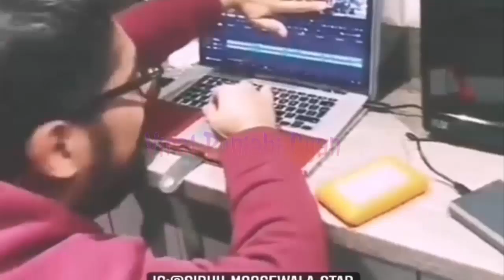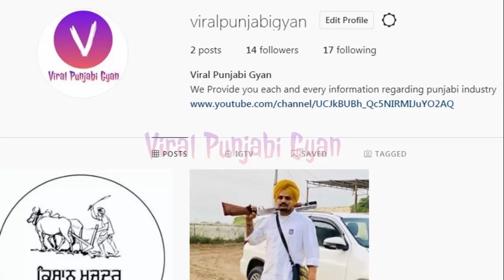Moosetape | Sidhu Moose Wala | Album Breaks All Records on Twitter | Karan Aujla Reply